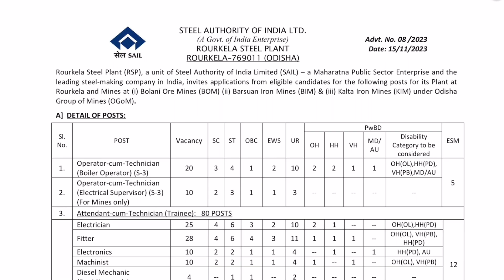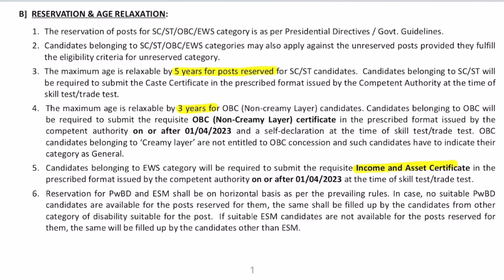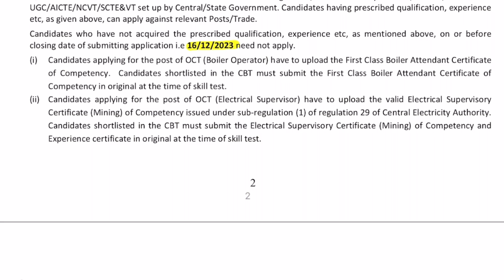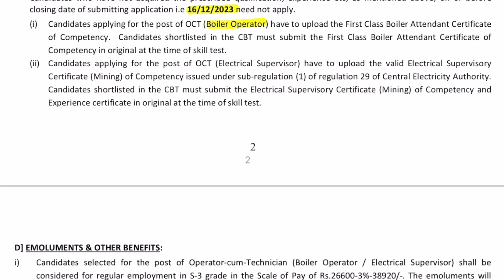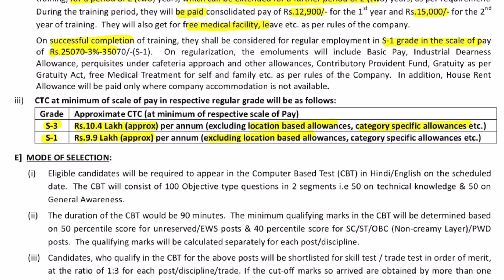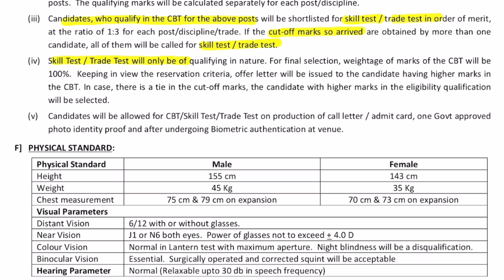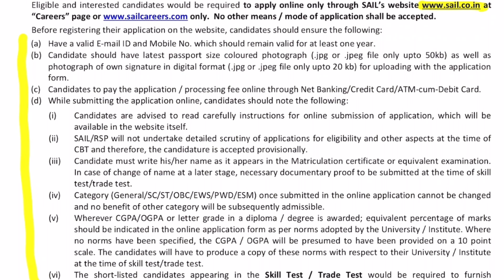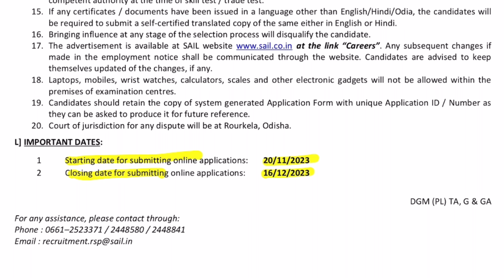SAIL Recruitment 2023: ITI & Diploma Holder | Apply Now! 💥. SAIL Rourkela ACTT & OCT Vacancy 2023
Are you an ITI or diploma holder seeking a rewarding career in the steel industry? Look no further than SAIL Recruitment 2023! With a plethora of opportunities across various trades, SAIL offers a chance to be part of India's largest steel producer.

Key Highlights:

Exciting openings for ITI and diploma holders across various technical trades
Attractive salary packages and benefits
Opportunity to work with cutting-edge technology and contribute to India's steelmaking prowess
Secure and stable career path in a renowned organization

Minimum educational qualification:  ITI or diploma in relevant trade

Physically and mentally fit
Valid Indian citizenship

Application Process:

Online applications are accepted through SAIL's official portal
Detailed application procedure and eligibility criteria can be found on the SAIL website

SAIL Recruitment 2023, ITI Jobs 2023, Diploma Jobs 2023, Steel Industry Jobs 2023, Government Jobs 2023